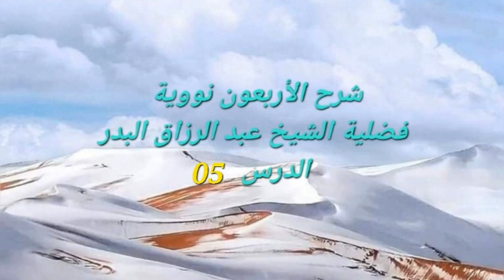05- شرح الأربعون النووية لفضيلة الشيخ عبد الرزاق البدر